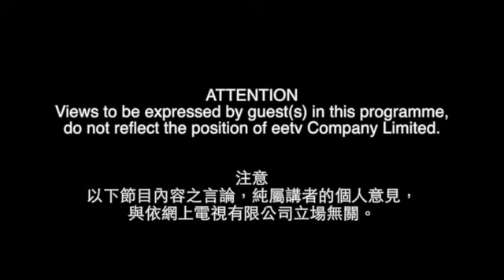徐化普博士《化學人生》快樂與陽光的關係